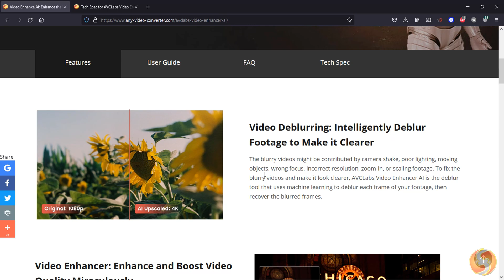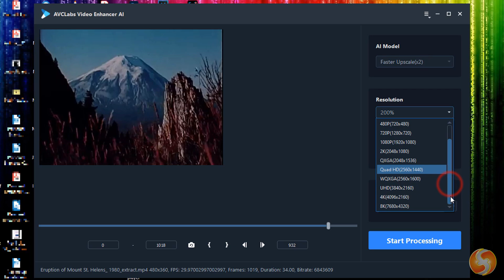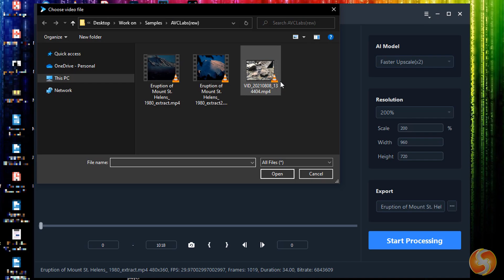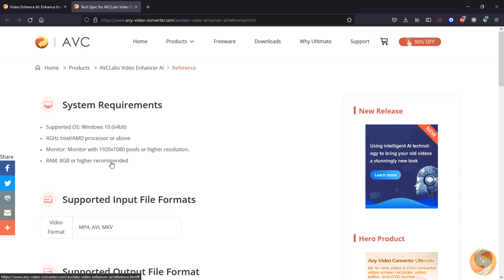AVCLabs - Video Enhancer AI [ COMPLETE Review ]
[ ADVERTORIAL ] Discover AVCLabs Video Enhancer AI, the AI-engined tool to get the best from your oldish footages!!!

Welcome to The Skills Factory™! Enter into a New Way of Learning the most famous products worldwide. We love you ♥